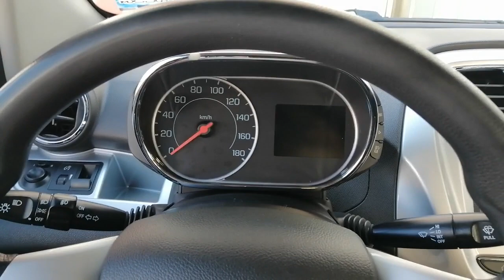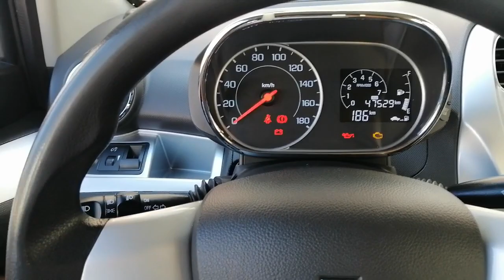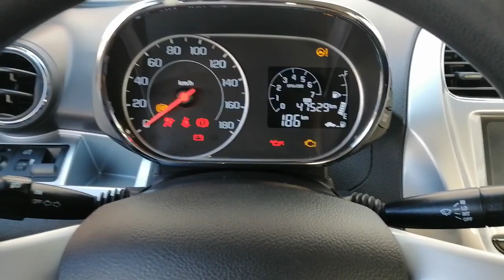SOLUCION A FALLA DE DIRECCIONALES E INTERMITENTES EN TU AUTO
MODELO DEL FLASHER:  EP36 DE VENTA EN AUTOZONE

Si quieres realizar una donación para mas contenido en este canal aquí está el link, muchas gracias

Donaciones :
Mi número de Cuenta CLABE en BanCoppel es 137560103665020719

Mi número de Tarjeta es 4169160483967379